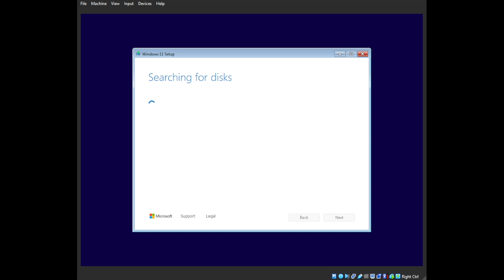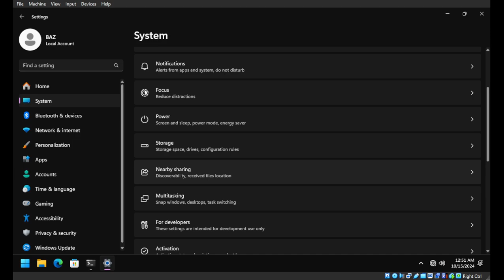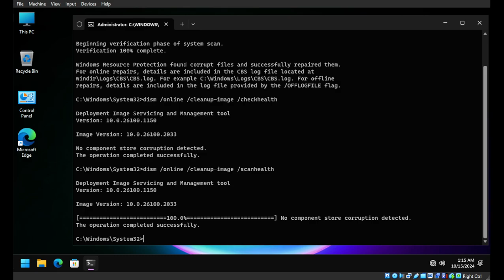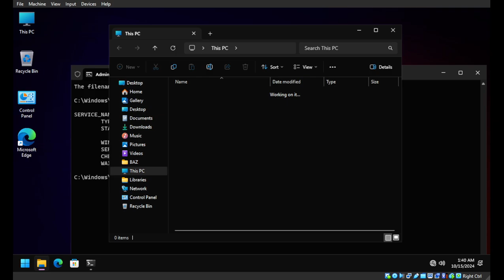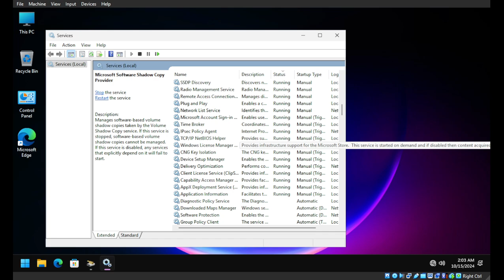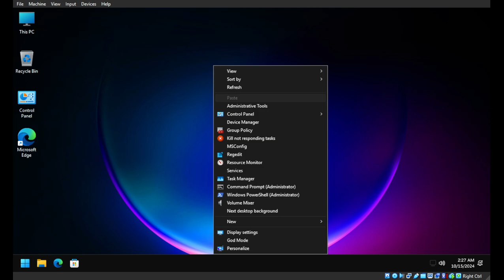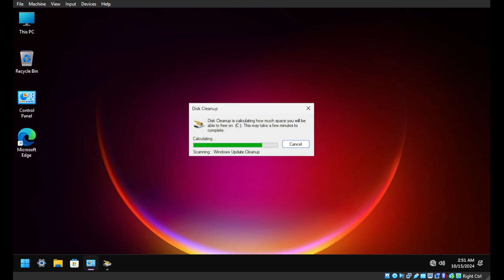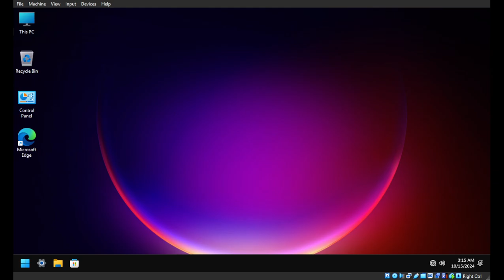Back to 24H2 just for fun and a long journey to end up fixing the temp bug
Did a clean install and wanted to see when that bug triggers and why but its clear its caused by windows updates in a combination with the cleanup tool when you use them and nothing more...(The bug can trigger by it self when the task starts to clean up by it self after an update)

So end up fixing the bug in a dark way with the cleanup manager as its broken just as i thought...typical microsoft on style its a feature not a bug L :) the fix starts around 1:40:49 just remove the stage packages that should be removed by the windows tool...

Sfc is not broken is just something wrong with edgewebview i dont know whats up with that neither i want to dig that up as it will be fixed with an update the same way as the cleanup manager tool...uhm hope

The fix is that let that windows clean up tool remove the old files by it self and that has to be fixed by microsoft...you cant do more than this and even if there is no risk still i would prefer windows to be the operating system that should be and do his own job...

Just remove the old windows files as shown that are left to be removed manually (Job is for the clean up tool but thats broken somehow)...do not do the other stuff and thinkering if you do it you do it at your own risk!!!

Still 24h2 for me it is broken and none usable performance might be just a slight better than 23h2 but thats not much and in this state no thanks :)
By the way recall is not running no clue about that.

Sorry i am not very talkative :P